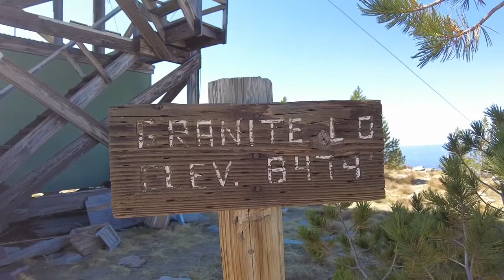What to bring on a day hike, and we're pretty sure we found the perfect job almost!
Hope you enjoy adventuring with us! Mercedes and I are working our way toward hiking the PCT and its been a little wild prepping for it. Come along for the ride!